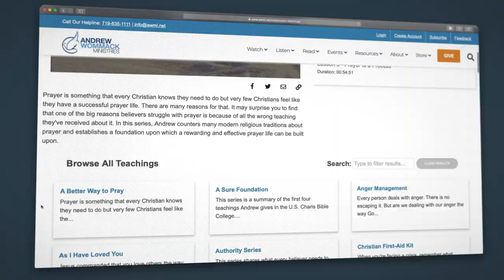How To Hear Gods Voice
For Christians, hearing the voice of God should be a normal, everyday occurrence, yet so many Christians don’t even know how to listen to Him. God wants to be involved in our everyday lives, providing us with knowledge on everything that pertains to life and godliness (2 Peter 1:2–4). You can live your life without ever hearing God, but doing so will keep you from His full plan for you.

Andrew will teach on How to Hear God’s Voice on his Gospel Truth TV show from February 22 to March 5, 2021. In this teaching, you’ll discover that the first step to hearing God’s voice is understanding that He wants to speak to you, Spirit to spirit. You’ll also learn the importance of seeking Him and finding peace through His Word.

The world we live in is noisy and full of sin, which drowns out the still, small voice of God. But by taking the time to listen, you’ll have a great advantage in life. There is enough power and anointing in His Word for you to be able to follow His direction.

This teaching is available as individual products in your choice of either the How to Hear God’s Voice CD or DVD album. Both are available for a limited period for only $20.
How to Hear God’s Voice individual products:
How to Hear God’s Voice CD album ($20)
How to Hear God’s Voice DVD album ($20)

Let Andrew show you how to hear the voice of God so you can come out on top in every circumstance!